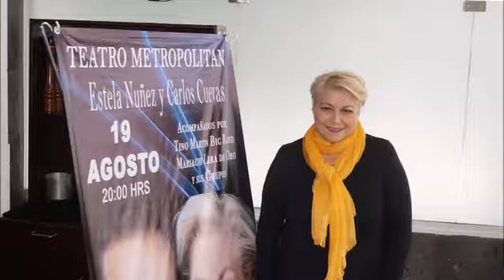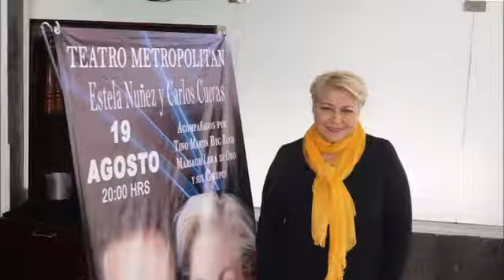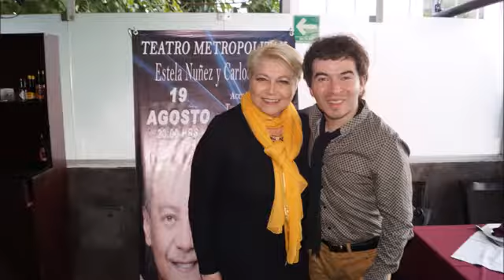Estela nuñes y Carlos cuevas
Concierto en el Teatro Metropolitan dia 19 de agosto a las 20 horas, acompañados por Tino Martin Big Band, Mariachi Lira de Oro y sus Grupos, abriendo .

Sin duda muy buenas canciones.

ENTRE AMIGOS UN EVENTO CON 3 HORAS DE DURACIÓN 45 MÚSICOS EN ESCENA, CANTANDO Y TOCANDO PARA TI.

entreamigos estelanuñez carloscuevas EL ESPECTÁCULO ROMÁNTICO QUE ESTÁ ESPERANDO MÉXICO. Es un atractivo concepto de dos artistas .

Cantarán nuevamente juntos No te pierdas todos los días Sale el Sol a las 8 a.m. por Imagen Televisión. Visita también nuestra página O .